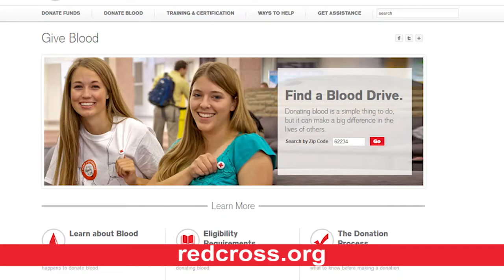Collinsville Fire Department Blood Drive March 2014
The Collinsville Fire Department & The American Red Cross hosted a successful blood drive on March 31st, 2014.  Captain Dale Kyrouac shares the results.